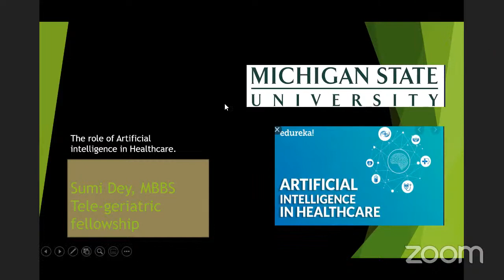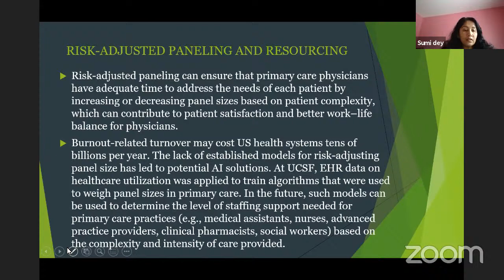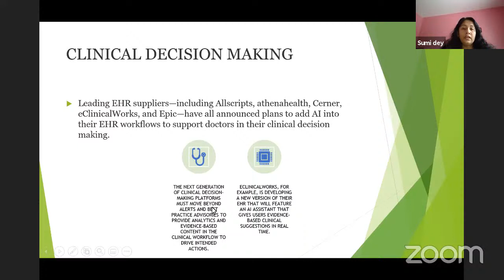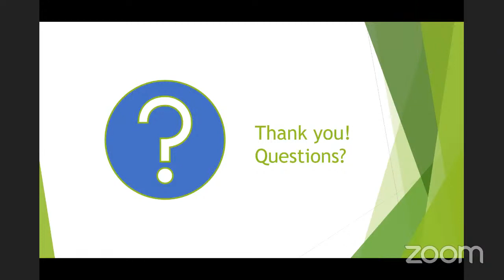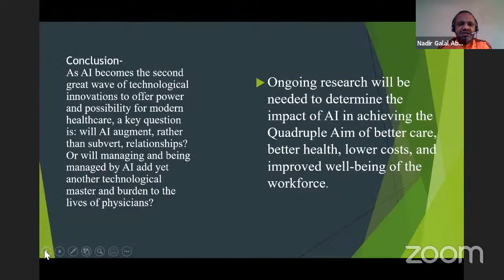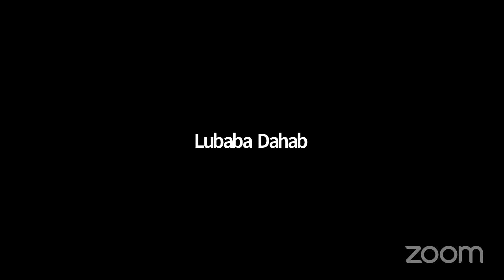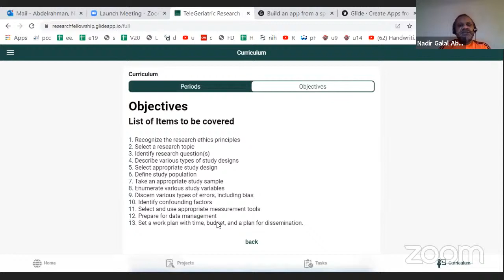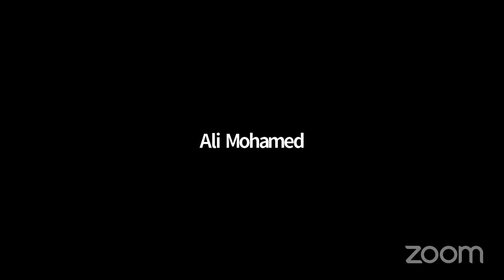Telegeriatric Research Fellowship